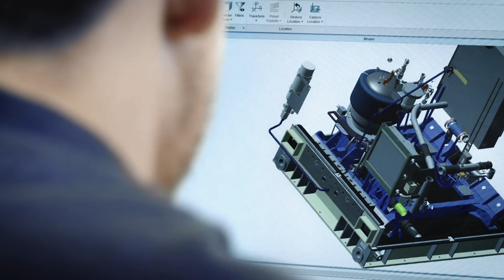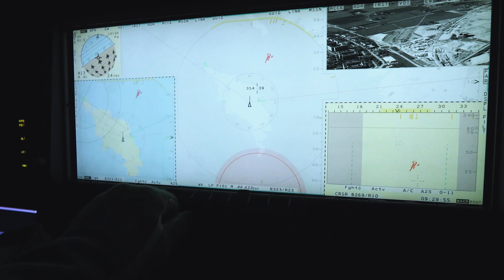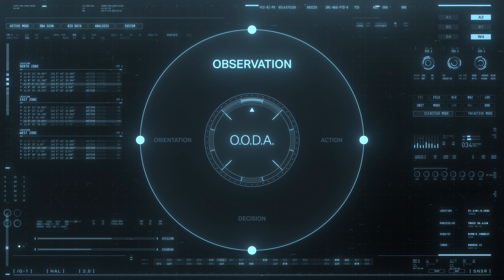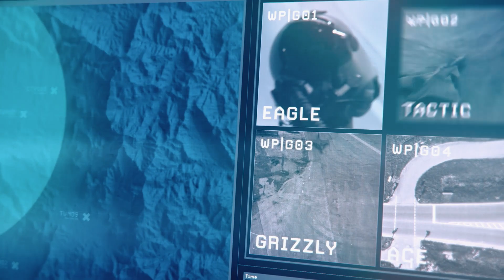Gripen E – Colaboração Homem-Máquina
Alguns segundos podem fazer a diferença entre o sucesso e o fracasso em um campo de batalha moderno. E ter alguns segundos extras pode permitir ao piloto analisar a situação, avaliar o adversário e agir com precisão.

Conheça nesse vídeo o conceito da Colaboração Homem-Máquina, que proporciona aos pilotos que comandam o Gripen grande eficiência durante suas missões.

- Não esqueça de ativar as legendas. 🚀